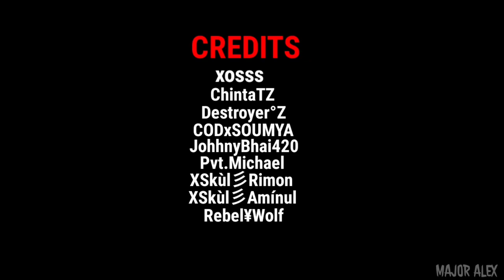Call Of Duty Mobile - Task Force 141 x Black Ops Short Film! [Part 1]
It might be The First ever Call Of Duty Mobile Shortfilm Created By Any YouTuber ever !! 🔥

♦So, If You are A True Call of Duty Fan [Modern warfare & Black ops series] then you will enjoy the crossovers Between call of duty Modern warfare and Call Of duty Black Ops Series For Sure! ♥️

♦We spent approximately 3 days to Make this video That Cool...please give your feedback that we can make more videos in future like this ✌🏻😇

•XSkùl彡Amínul
•XSkùl彡Rimon
•Rebel¥Wolf
•PrivatemikeG
•Destroyer°Z
•ChintaTZ

Watch in 720p or 1080p to get 60FPS Experience 😇✌🏻

My ID: MAJORALEXYT

♦ Playing from:
Nubia Red Magic 3S [8GB,128GB]
♦Video Edited From: Kinemaster Prime
♦ Thumbnail edited from: Pixelab